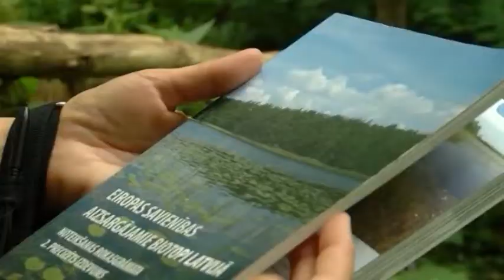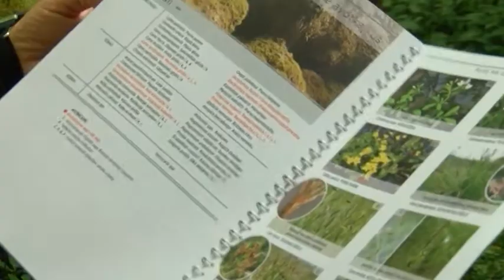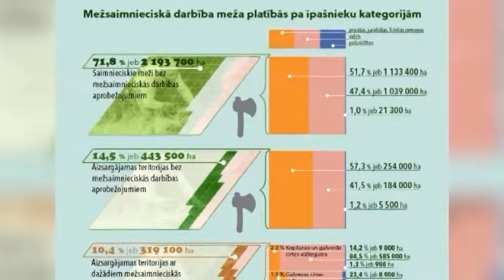"Es varu būt zaļš!" rubrika - Biotopu kartēšana (12.08.2017.)